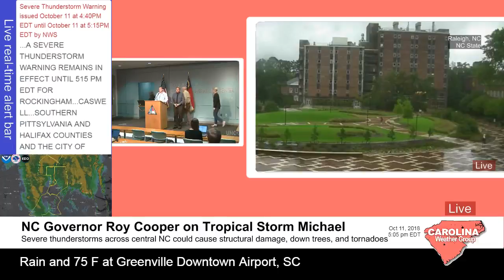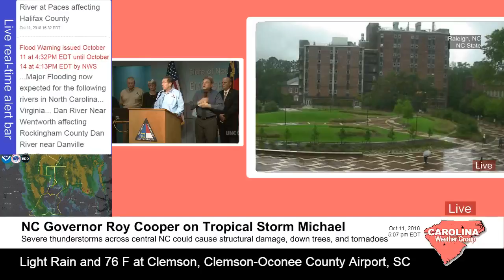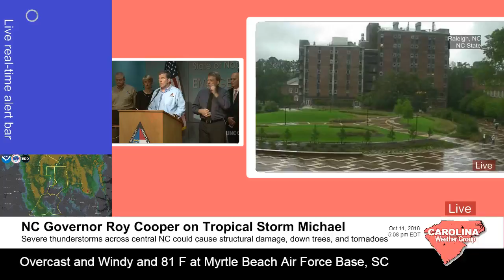Live: North Carolina Governor Roy Cooper on Tropical Storm Michael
The Carolina Weather Group is monitoring multiple tornado warnings and a damaging wind threat across North Carolina and Virginia.